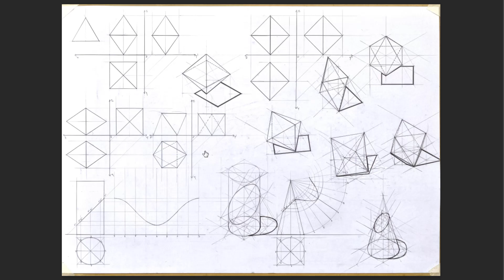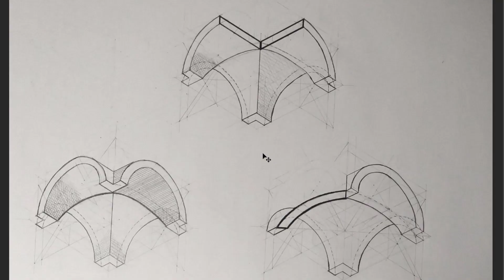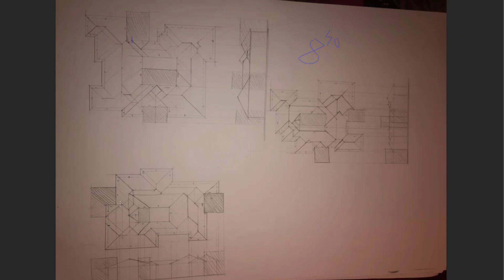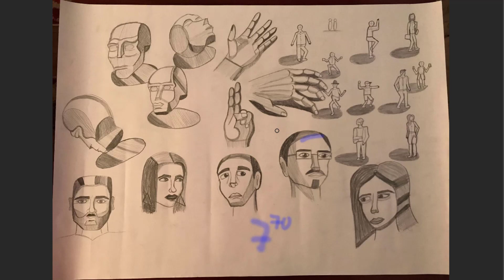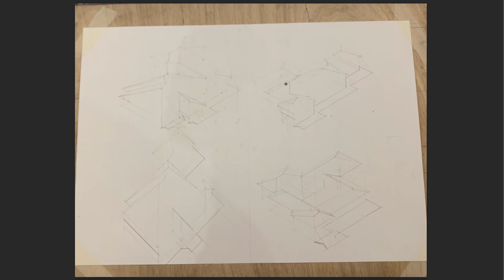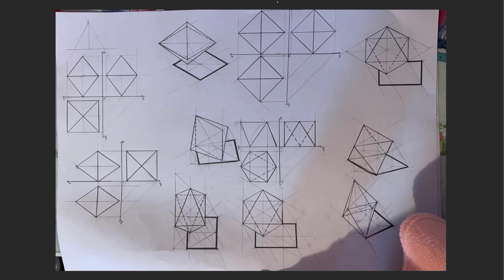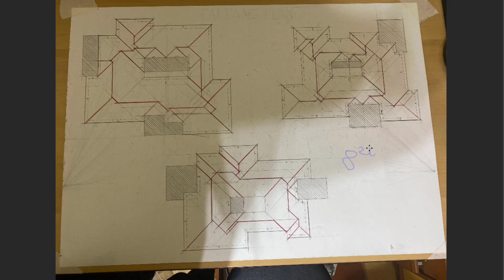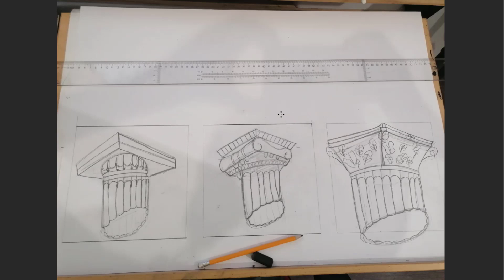Notare 16 nov capiteluri si GD